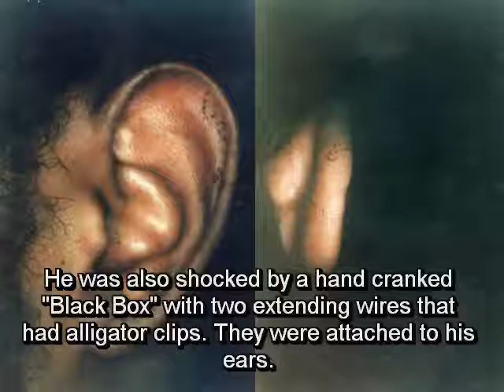Chicago's Burge Trial - Has Time Run Out On Justice?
Former Chicago police Commander Jon Burge and several detectives under his management tortured more than 100 suspects into confessing to crimes by using electric shock, beatings and other odious acts between 1972 and 1991 while in custody at either Area 2 or Area 3. Many alleged torture victims were convicted of crimes they said they weren't involved in. Some had their convictions overturned. Ten were sentenced to death: Howard, Madison Hobley, Aaron Patterson, Ronald Kitchen, Leroy Orange, Leonard Kidd, Andrew Maxwell, Frank Bounds, Reginald Mahaffey and Jeffery Mahaffey.
Jon Burge was fired from the department in 1993 and indicted in 2008 on perjury and obstruction of justice charges for allegedly lying to special prosecutors during a 2006 investigation by the then-Office of Professional Standards. The statute of limitations for the alleged torture had run out. He had pleaded not guilty to the charges.